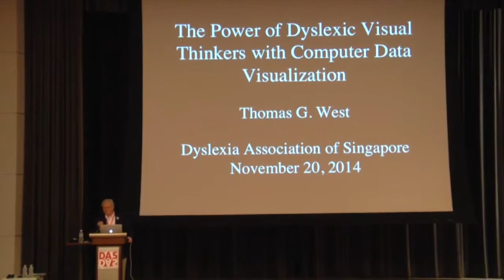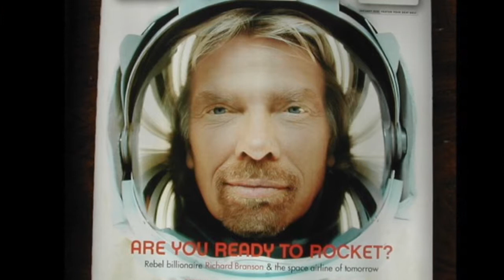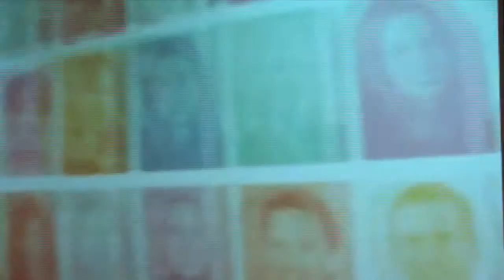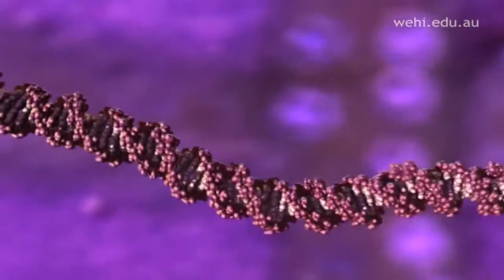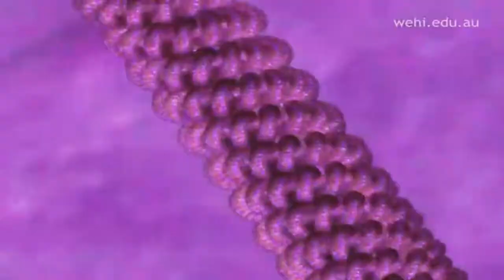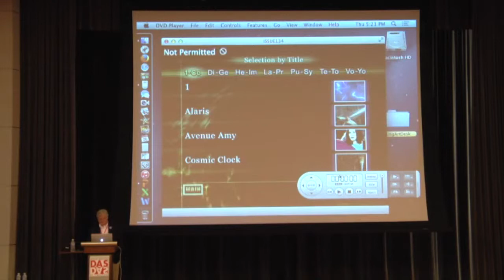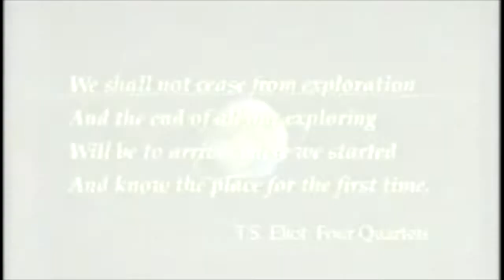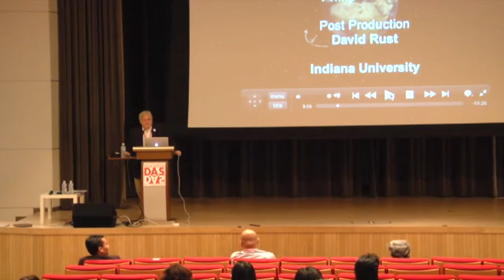Power of Dyslexic Visual Thinkers with Computer Data Visualisation: Thomas West at Embrace Dyslexia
Thomas G. West is the author of In the Mind's Eye: Creative Visual Thinkers, Gifted Dyslexics and the Rise of Visual Technologies (Prometheus Books), elected as one of the "best of the best" for the year by the American Library Association (one of only 13 books in their broad psychology, psychiatry and neuroscience category).

In the Mind's Eye was published in Japanese translation as 'Geniuses Who Hated School'. A Chinese translation was published in 2004 and a Korean translation was released in 2011. West's second book is Thinking Like Einstein: Returning to Our Visual Roots with the Emerging Revolution in Computer Information Visualisation. Dyslexic himself, Mr West has been invited to provide presentations for scientific, medical, art, design, computer and business groups in the U.S. and overseas, including groups in Australia, Canada, New Zealand, Hong Kong, Taiwan, Dubai and 12 European countries. Recent invited conference lectures or keynotes have included: Magdalen College Oxford, Harvard and MIT, University of California at London and an education conference in Dubai, United Arab Emirates. Early in 2013, Mr West gave a talk on creative visual thinking, computer graphic information visualisation and dyslexia at Pixar Animation Studios in Emeryville, California—and presented a Director's Colloquium on a similar topic for scientists and staff of NASA Ames Research Center (at Moffett Field in California's Silicon Valley).